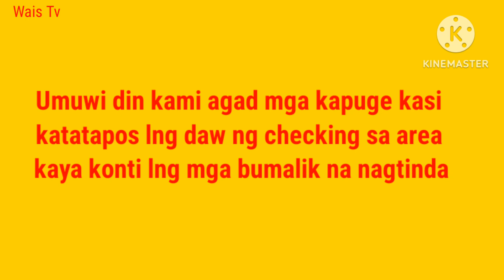Ukay-ukayan dito sa Middle East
Wais Tv